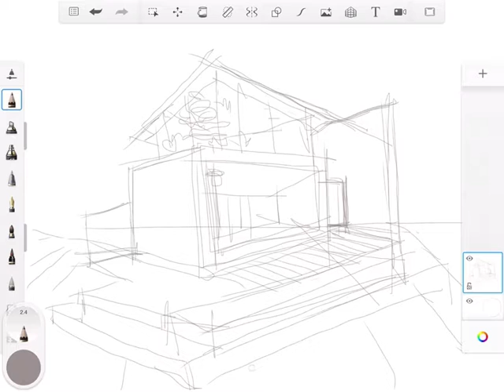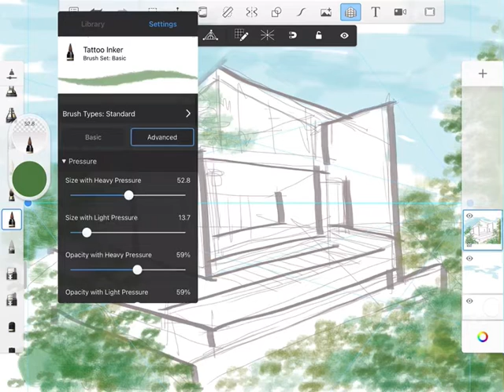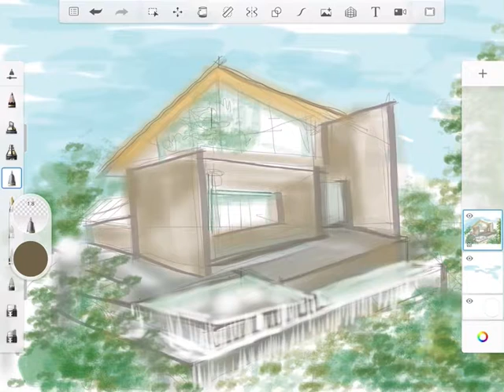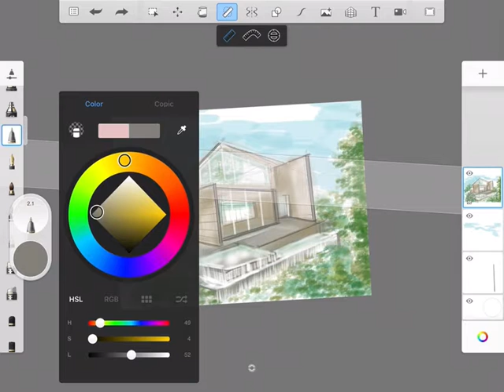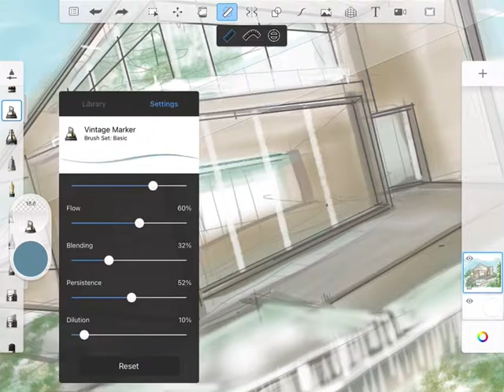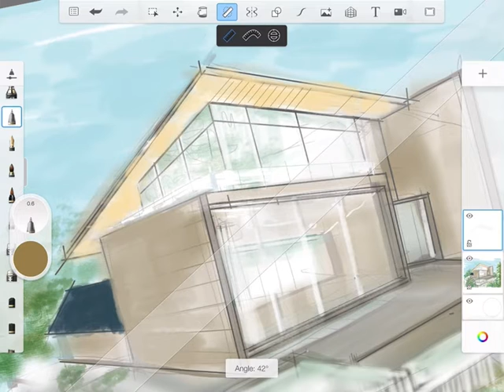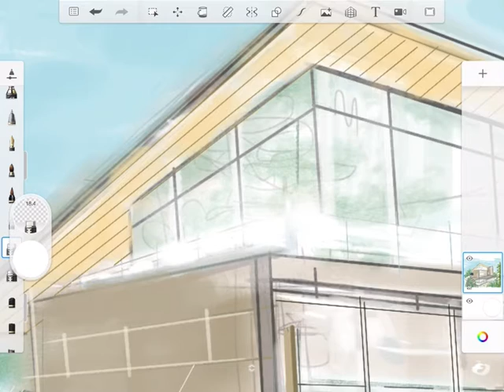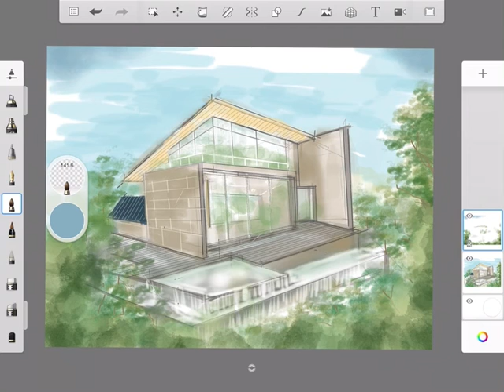Sketch Therapy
timelapsesketching cuz im bored